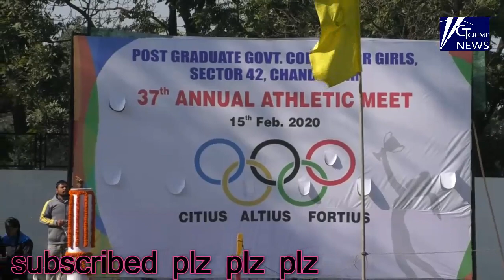Post Graduate Govt College For Girls Sector 42 Annual sport function 2020